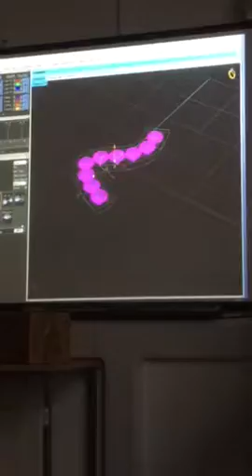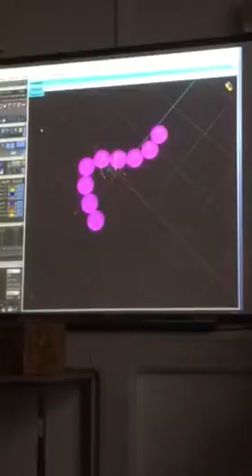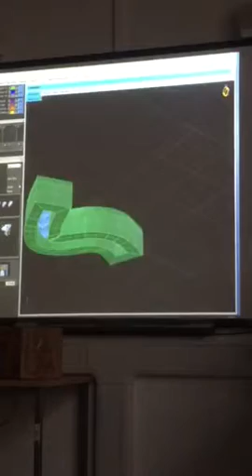Stone on the curve2